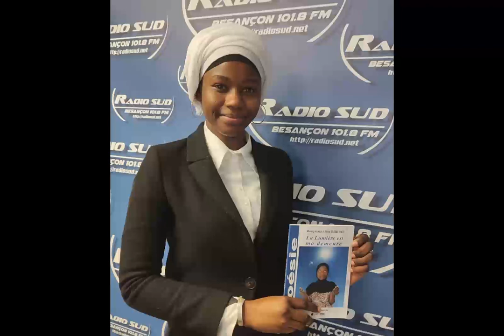Bonjour l'Afrique : Poésie africaine avec Rouguiata Sall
Votre émission Bonjour l'Afrique de ce 31 mars, vous propose de rencontrer Rougiata Sall, une jeune écrivaine poétesse sénégalaise vivant à Besançon. Nous nous sommes entretenu autour de son premier recueil poétique "La Lumière est ma Demeure".

Bonjour l'Afrique, c'est tous les vendredis de 13h à 17h et 101.8 FM.